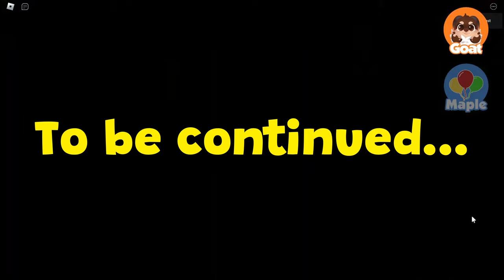The Flavor Frenzy *MOVIE* 🎬 (Chapters 1-4)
We streamed Flavor Frenzy Tower Defense's Story mode, so heres a edited recap!

Game: (Flavor Frenzy)